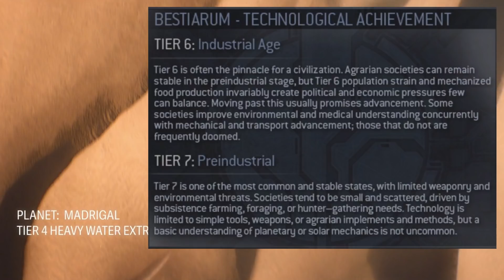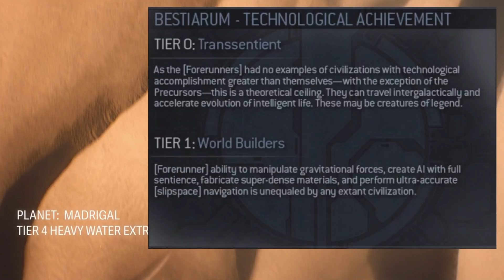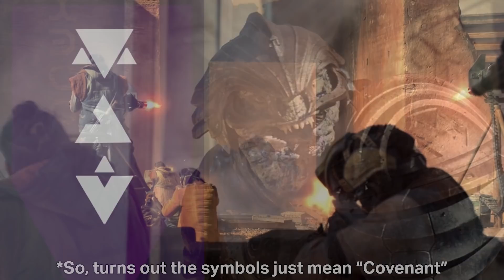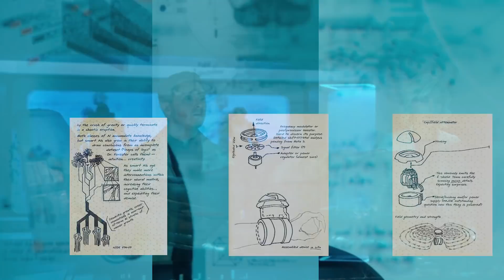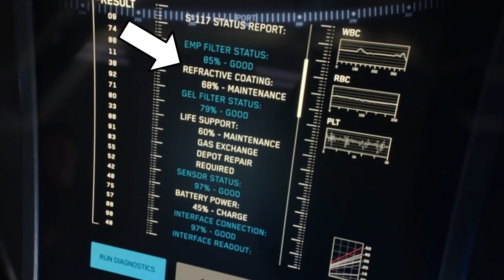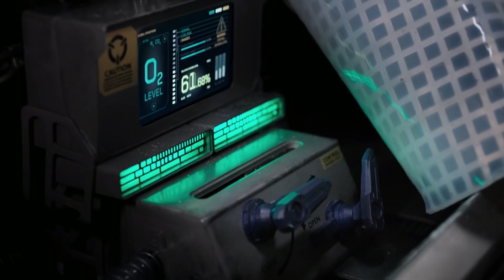Halo the Series Episode 1: Contact – Easter Eggs, References, and Lore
The Halo TV series has finally arrived, and today we'll cover all the easter eggs, lore, and references; or at least the ones I could find.